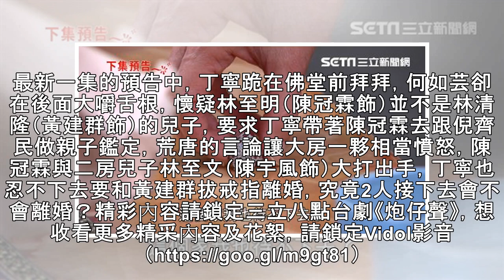炮仔聲／偷客兄？陳冠霖生父成謎！大房氣到「拔戒」離婚…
記者林呈育／綜合報導三立八點檔台劇《炮仔聲》劇情精彩，為了爭權奪利，林家二房頻頻出招打擊大房，最新內容丁寧的初戀情人倪齊民現身，被二房媳婦陳曉菁撞見兩人相遇的畫面，捕風捉影說成是「偷客兄」，讓二房何如芸可以大作文章。▼▲何如芸鬧大房家。最新一集的預告中，丁寧跪在佛堂前拜拜，何如芸卻在後面大嚼舌根，懷疑林至明（陳冠霖飾）並不是林清隆（黃建群飾）的兒子，要求丁寧帶著陳冠霖去跟倪齊民做親子鑑定，荒唐的言論讓大房一夥相當憤怒，陳冠霖與二房兒子林至文（陳宇風飾）大打出手，丁寧也忍不下去要和黃建群拔戒指離婚，究竟2人接下去會不會離婚？精彩內容請鎖定三立八點台劇《炮仔聲》，想收看更多精采內容及花絮，請鎖定V...